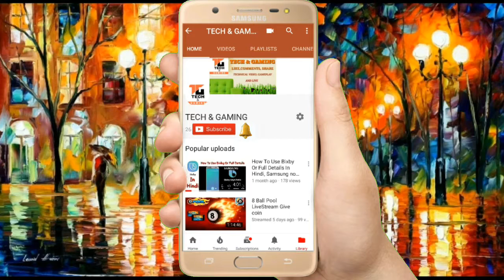Top 10 phones of 2017: Best battery life Xiaomi, Samsung, sony.